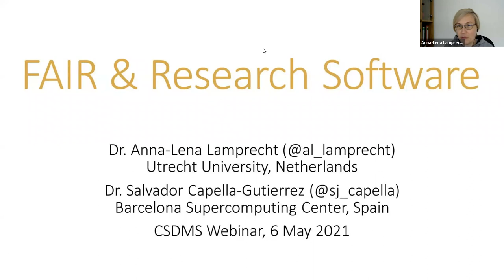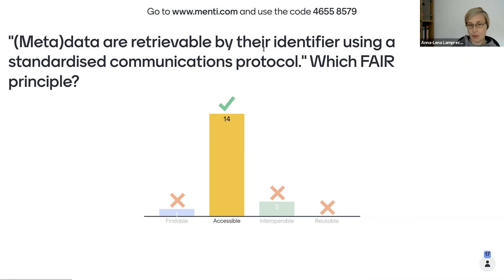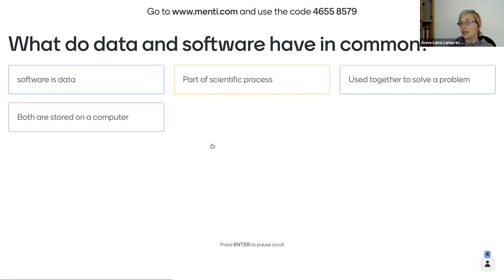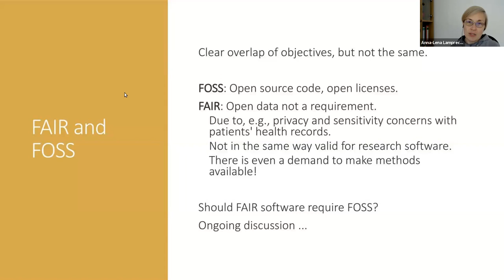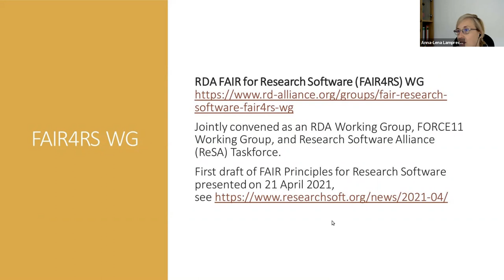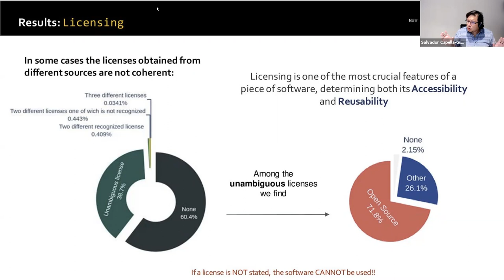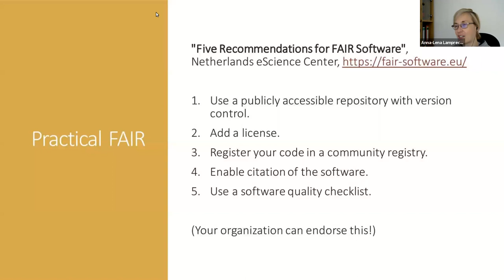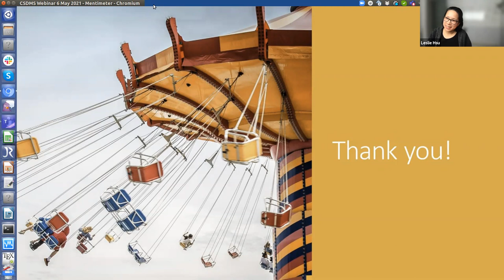FAIR & Research Software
Presentation by Anna-Lena Lamprecht & Salvador Capella-Gutierrez, for the CSDMS 2021 Spring Seminar series.